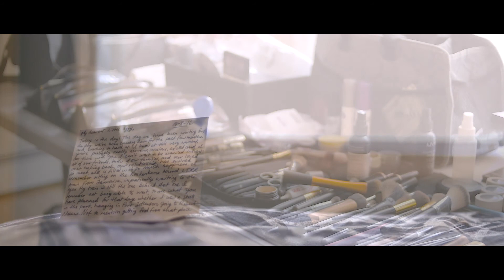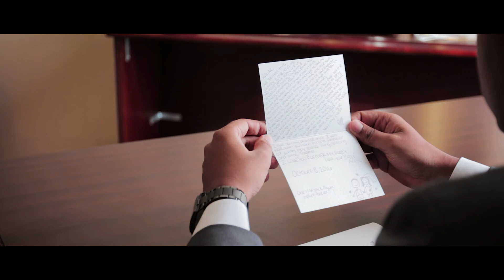Signs of Good Luck: Arielle and Rawle's Wedding 2016 (Extended)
Another wedding I had a blast shooting with my 2 colleagues.

My Gear:
DJI phantom 4
Canon C100 MK 2

Canon 10 - 18mm Lens
Canon 18-135mm Lens
Canon 50mm 1.8 Lens
Sigma 150-600mm Lens

Rode NTG-2 Shotgun Mic
Rode Reporter Mic
Rode Wireless Lav Mic
Zoom H4N

Manfrotto 190go! Aluminum Tripod
Manfrotto 502 Video Head

Adobe Creative Cloud Student and Teacher Edition Prepaid Membership 12 Month